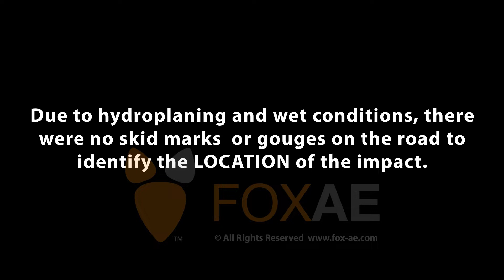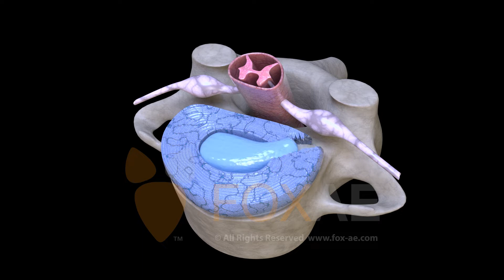Wet Road Collision | Legal Animation | Vehicle Collision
With wet road conditions and no dash cams, it's hard to tell exactly what happened at the scene of a crash. It's the defendant's words against the plaintiff's words in this vehicle collision. We use crash reports and available evidence to provide an engineering level of precision and accuracy to deliver the perfect demonstration of the collision.
Fox-AE is a science and engineering graphic studio, specializing in 3D animations and illustrations to assist trial attorneys in their efforts to take a complicated situation and simplify it for a jury to understand. With an engineering background, we have the unique ability to prove liability beyond the shadow of a doubt.

We specialize in litigation graphics for brain/spine injuries, medical malpractice, construction defects, product liability, intellectual property, & patent technology. For matters unrelated to the courtroom, we have extensive experience in medical marketing, oil and gas, and aviation.

At Fox-AE, we pride ourselves on delivering the best visual graphics available to our clients on time, every time, at industry-leading prices. give us a call at , or email us at - Let's deliver justice together.